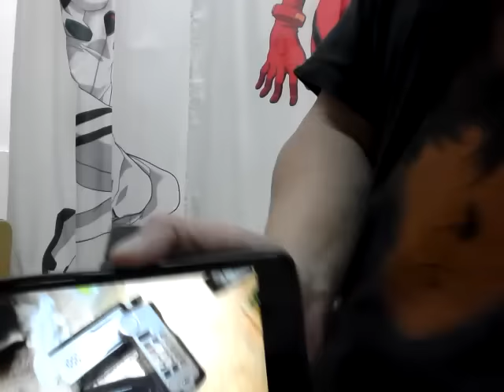Masked Rider Faiz (仮面ライダー555)真紅大炮簡易趣味改裝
今次要照顧返非粵語觀眾。